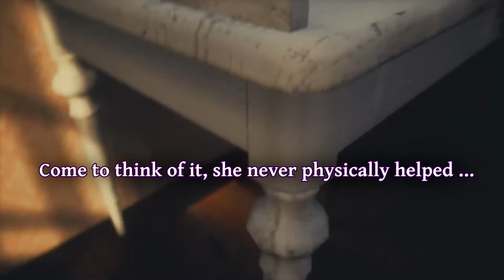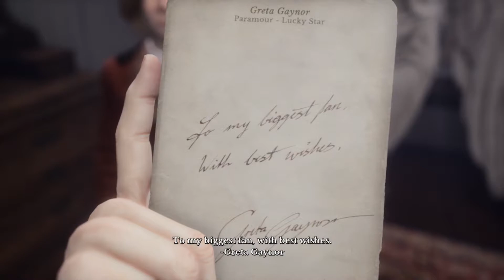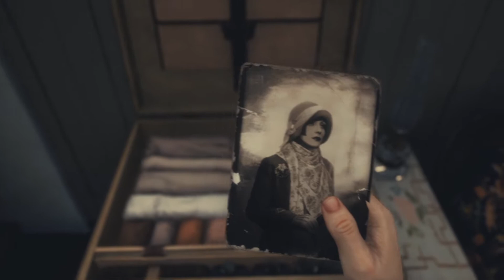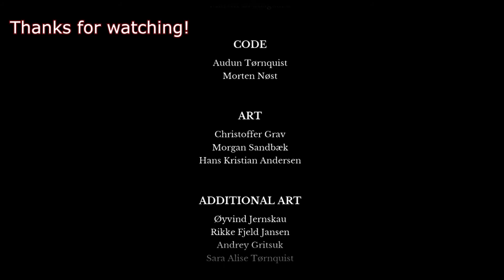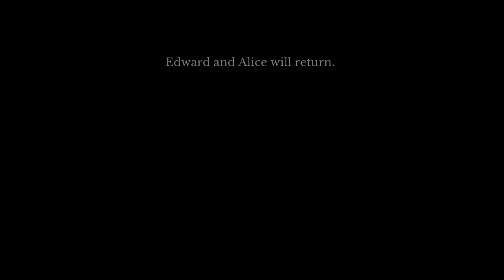Draugen - Part 6 (Finale): Conclusion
In Draugen we find ourselves travelling from the US to Norway, 1923. So, what is going on here, and why did we *really* come here? It's time to come to a conclusion in this part finale of the series!

Draugen is a 2019 horror game from Red Thread Games, and you can find it on Steam by clicking on the following

Since Draugen plays in Norway, its environment may include fragments of an unfamiliar language and culture. I live in the same region, so I may offer a little insight on that throughout the experience.

Borrowed music:

Jessica Curry - Standing Stones (Dear Esther)
Jessica Curry - Ascension (Dear Esther)

Lets play draugen horror game
Draugen mine
Draugen immersive

Draugen walkthrough
Draugen conclusion
Draugen full
Draugen ending